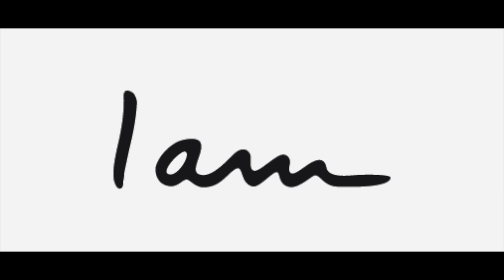I AM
A song dedicated to your authentic self. Proclaim your truth and create your life.

Sincerely,

Your inner voice